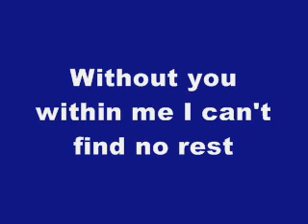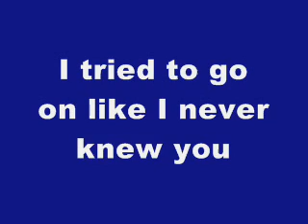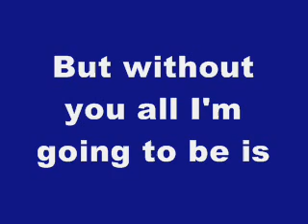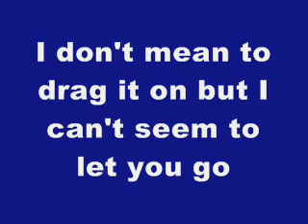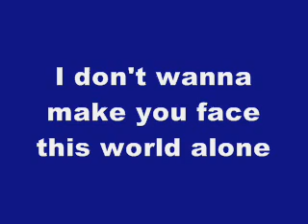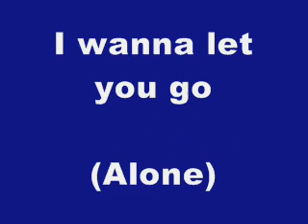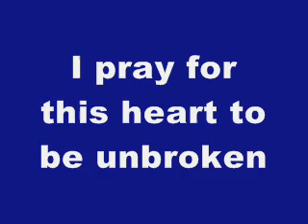Incomplete by the Backstreet Boys Lyrics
This is a lyric video to the song Incomplete by the Backstreet Boys.